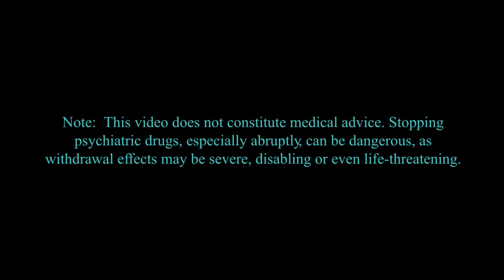If you’re physically sick, you’re going to be mentally unwell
Guest bio: Dr. Roger K. McFillin is a Licensed Psychologist and Executive Director of the Center for Integrated Behavioral Health & host of the podcast “Radically Genuine.” Dr. McFillin has extensive experience and expertise in Cognitive Behavioral Therapies. He is Board Certified in Behavioral and Cognitive Psychology by the American Board of Professional Psychology and a Diplomate of the Academy of Cognitive Therapy in Philadelphia PA. He earned his Doctorate in Clinical Psychology from Philadelphia College of Osteopathic Medicine, where he was the recipient of the Deans Award for Academic Excellence and currently has a standing faculty appointment.

Dr. McFillin is strongly committed to the use of evidence-based treatments and specializes in Cognitive-Behavioral Therapy (CBT) and Dialectical Behavior Therapy (DBT) for the treatment of post-traumatic stress, eating disorders & mood/anxiety-related concerns. Dr. McFillin specializes in working with trauma victims and people who may be experiencing multiple problems (eating, self injury, suicidal thinking, relationship problems and/or substance abuse) associated with difficulties in regulating intense emotions/moods. Dr. McFillin’s areas of academic & clinical interest also reflect the advancement of safe, empirically validated front-line treatments for mental health concerns & is outspoken against the prescription drug culture that currently dominates mental health care.

Dr. McFillin is the co-author of the book "Specialty Competencies in Clinical Psychology" (2013), from Oxford University Press. He has authored numerous book chapters as an expert in the assessment and treatment of eating disorders including those published in the Handbook of Cognitive-Behavioral Approaches in Primary Care (2010) from Springer Press and the SAGE Encyclopedia of Abnormal and Clinical Psychology (2017). He led a research project in collaboration with Penn State Milton S. Hershey Medical Center’s Adolescent Eating Disorder Program, publishing seminal research in understanding coping strategies that influence the development and maintenance of eating disorders in adolescent females. Dr. McFillin is a founding member of CIBH’s Dialectical Behavior Therapy Team and is intensively trained by Marsha Linehan’s, Ph.D., ABPP group at Behavioral Tech. He has been featured as an expert on local and national media outlets including National Public Radio (NPR), Philly.com, and Channel 69 WFMZ.

Dr. McFillin’s approach in therapy is non-judgmental, validating, goal-focused, motivational, and encouraging. He relies upon the scientific literature to develop a collaborative treatment plan designed to encourage news ways of responding to challenges his clients face. You can expect Dr. McFillin to be more than a passive listener in therapy who will provide expert consultation and support.

Dr. McFillin is a member of the American Board of Professional Psychologists, Association for Behavioral and Cognitive Therapies, Association for Contextual Behavioral Science, and the Academy for Eating Disorders.